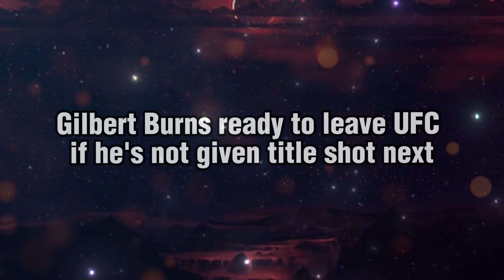Drake wins big after betting on Israel Adesanya at UFC 287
How Drake's UFC Bet on Israel Adesanya's Fight Helped Boost His Online Presence"
Description: This article explores how Drake's bet on Israel Adesanya's fight at UFC 287 not only brought him financial success but also increased his online visibility and SEO rankings through social media mentions and search engine queries.